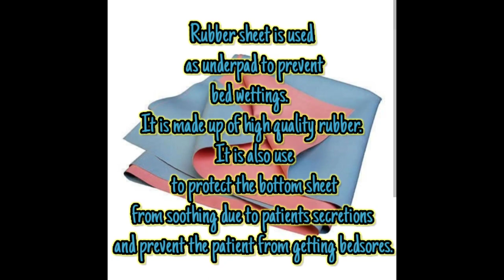putting and changing draw sheet and rubber sheet of patient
How to change the draw sheet and rubber sheet of the bed with patient in it.